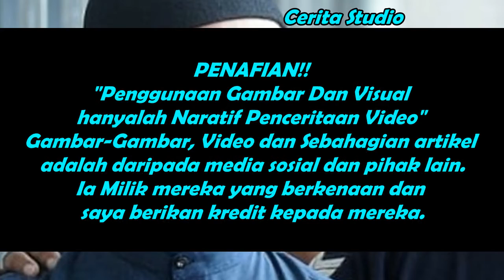Pendakwah Terkenal Lakukan Amang Akhirnya Didakwa Di Mahkamah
Pendakwah Terkenal PU Azman Akhirnya Didakwa Di Mahkamah atas kesalahan Amang ... Terhadap

PENAFIAN!!